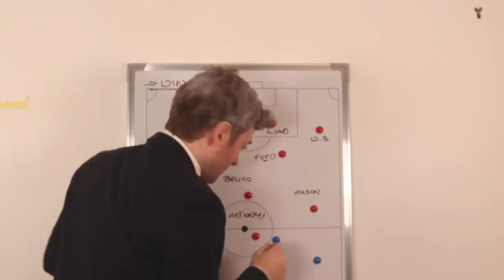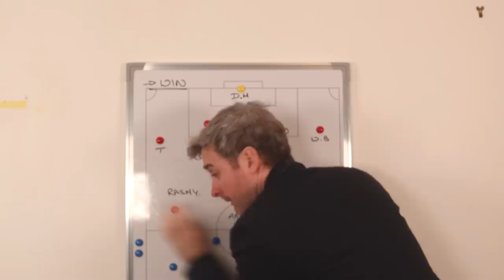Pep Guardiola & Ole Solskjaer Team talks before the Derby!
Pep and Ole rally the troops before the Manchester Derby at Old Trafford!